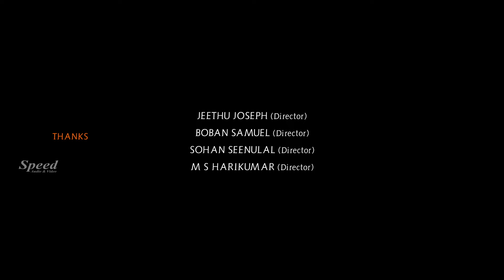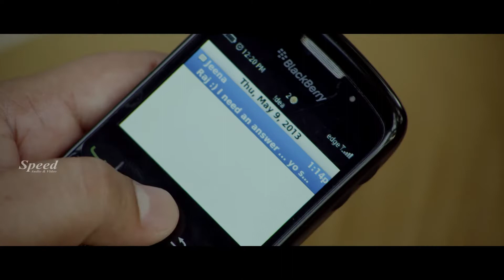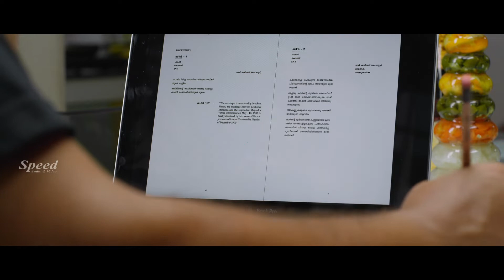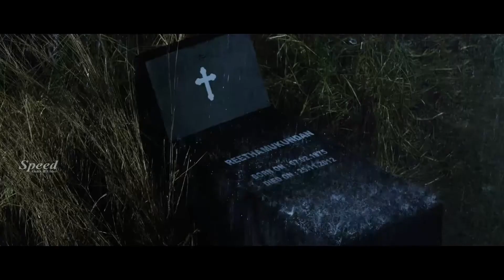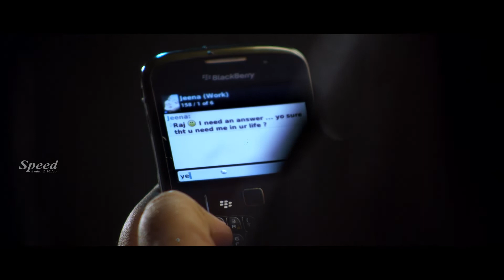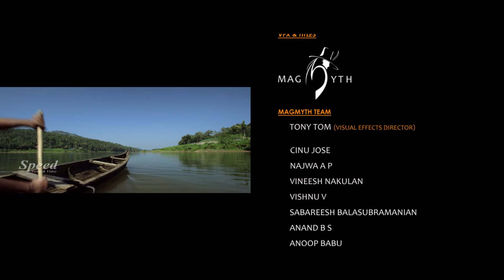Asayin Ellai Tamil Dubbed Full Movie